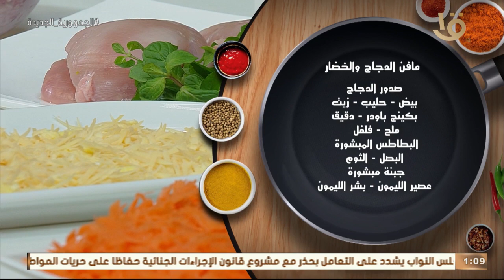أكلة أمي |مقادير ووصفة مافن الدجاج والخضار على الطريقة المغازية